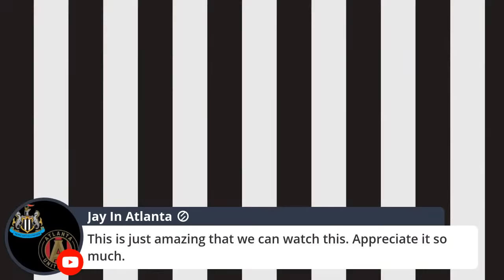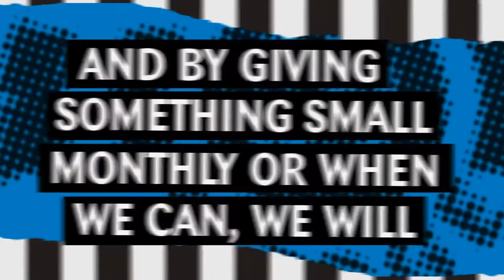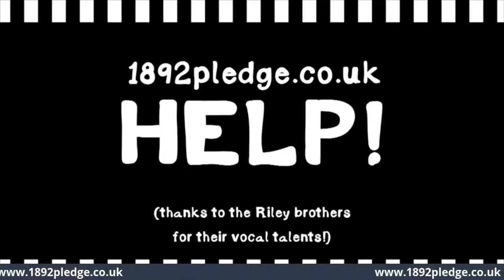Shearer, Barton & Gillespie discuss the 1892 Pledge Scheme & the 20/21 season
Join ex-Newcastle United stars Alan Shearer, Warren Barton, Keith Gillespie - as well as your 1892 Pledge Guardians to discuss the ongoing 1892 Pledge Scheme as well as a chat about Newcastle United's season as it comes to an end. Join thousands of others by supporting the 1892 Pledge Scheme and help us reach £100k

We are Geordies, always helping local business looking to help people game & stream in strict privacy without interference or slowing down with Spider VPN

30 day free Amazon Prime
Amazon Audible
3 free months unlimited Amazon Music